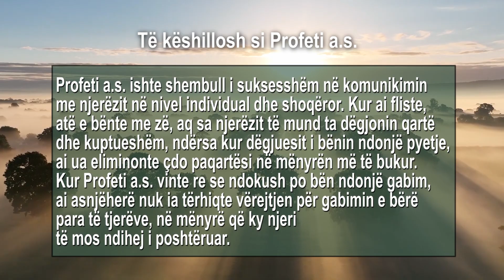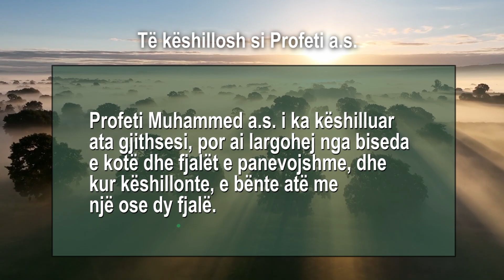Të këshillosh si Profeti a s